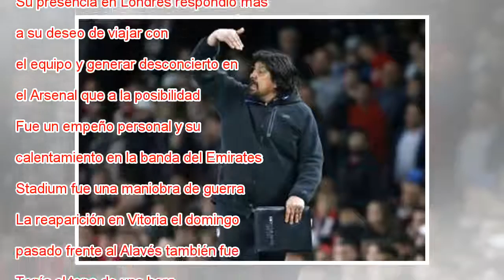El peso de Diego Costa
Diego Costa, durante el último entrenamiento del Atlético previo al partido con el Arsenal. JUAN MEDINA REUTERS En las dos semanas que Diego Costa ha estado de baja por la lesión muscular que le afectó en Lisboa, la preocupación entre el cuerpo técni...